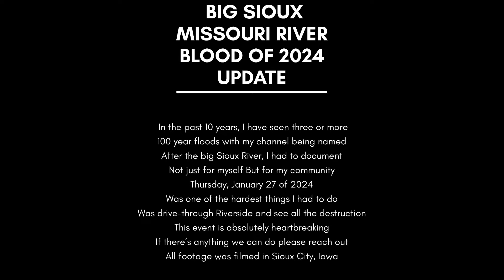Big Sioux Missouri River flood update (Sioux city Iowa)